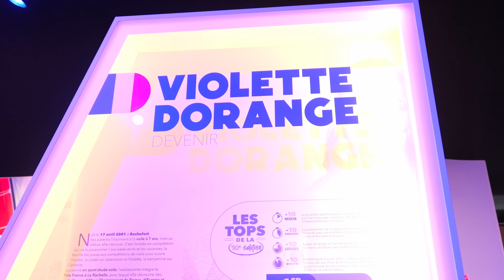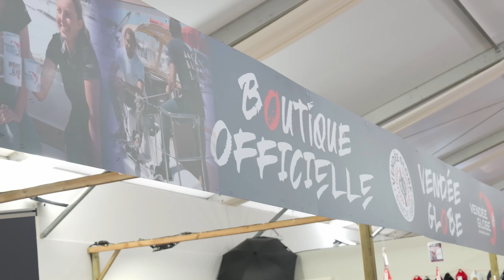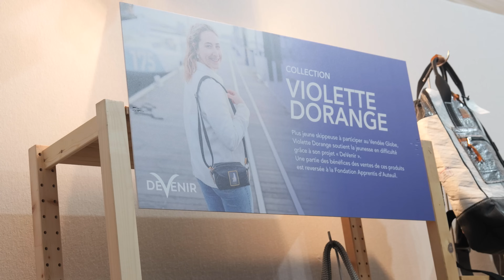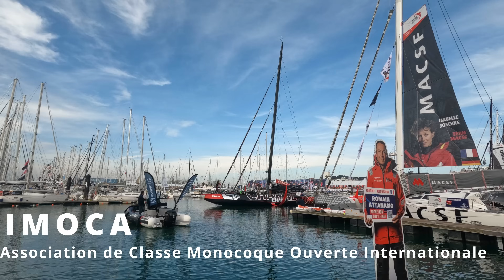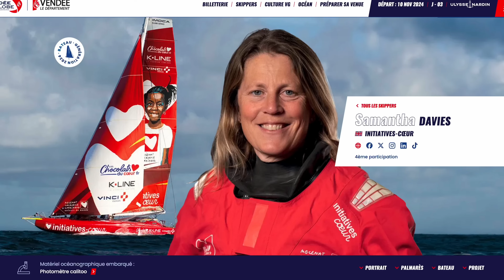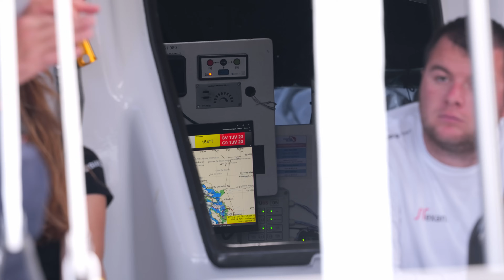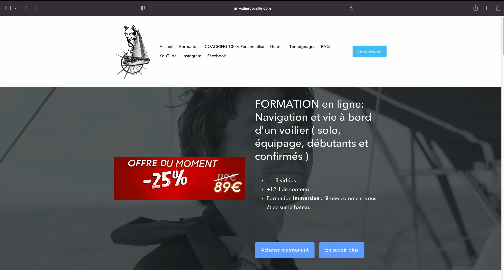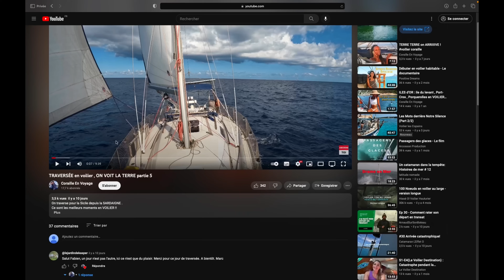LA course MYTHIQUE du VENDEE GLOBE , L'EVEREST de la MER ( voilier Coraille II )